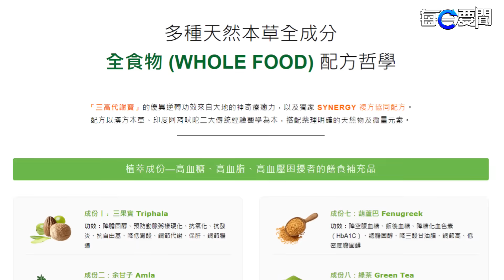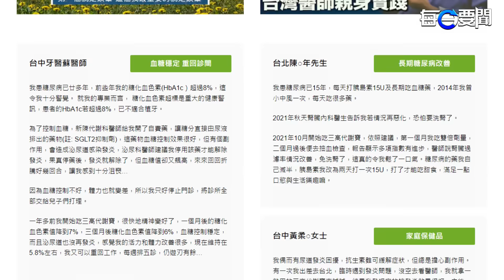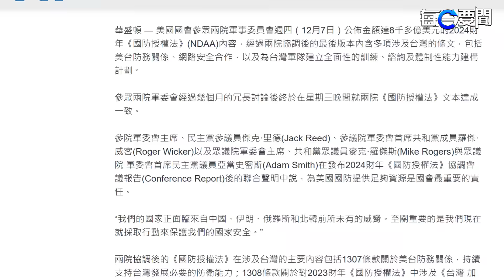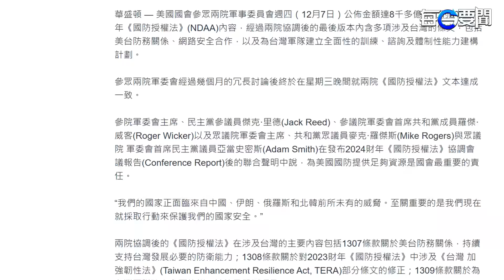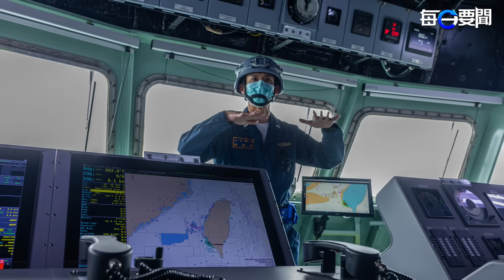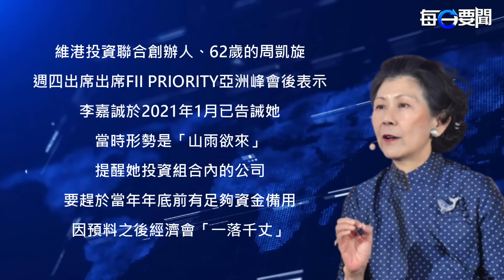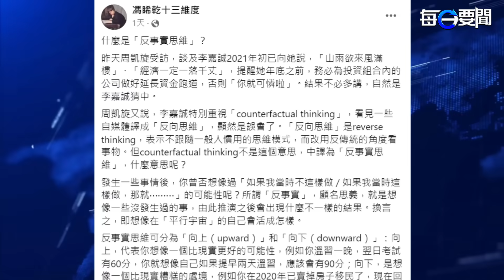美國否決聯合國安理會加沙停火決議；憂中共武統臺灣 美再有大動作 挺臺英歐發聲 主播：林茵 艾凌【希望之聲粵語頻道-每日要聞】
内容提要：

01:31 美國否決聯合國安理會加沙停火決議
05:32 憂中共武統臺灣 美再有大動作 挺臺英歐發聲
09:24 拒絕被竊聽 歐盟理事會主席提前離京返歐
11:48 李嘉誠「紅顏知己」爆猛料

美國 否決了 聯合國安理會 的一份要求 以哈 在加沙立即停火的決議，認為這只會為下一場戰爭埋下種子。